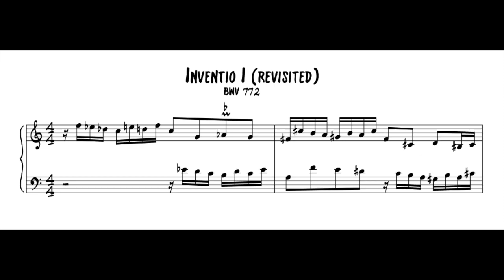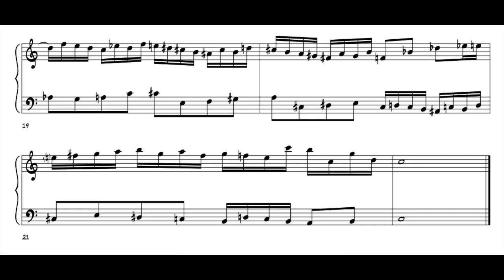Re-imagining J. S. Bach - Inventio I, BWV 772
J. S. Bach - Inventio I, BWV 772 (revisited)

Garritan Abbey Road CFX Concert Grand